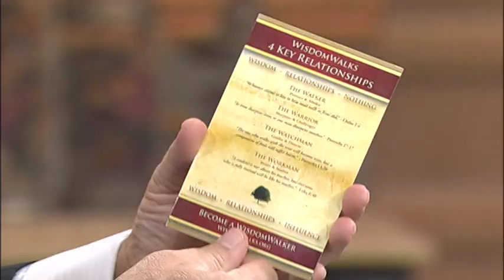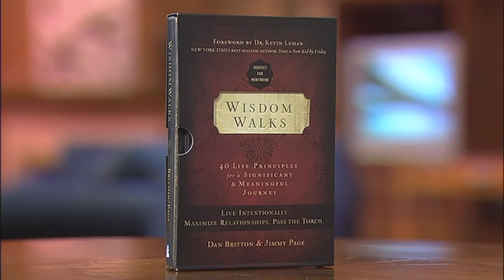Wisdom Walks - Dan Britton & Jimmy Page - 2/2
Jim Cantelon talks to our Truth To Go teachers for May, Dan Britton & Jimmy Page about their book "Wisdom Walks".
Dan Britton
Executive Vice President of Ministry Programs, Fellowship of Christian Athletes
Jimmy Page
Vice President, Field Ministry: Fellowship of Christian Athletes